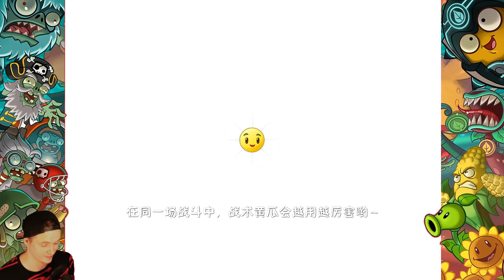💮 НОВОЕ РАСТЕНИЕ РАФФЛЕЗИЯ 💮 Plants vs Zombies 2 (Растения против зомби 2) Прохождение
Это прохождение Растения против зомби 2 / Plants vs zombies 2 прохождение на русском (walkthrough) 1080p full hd